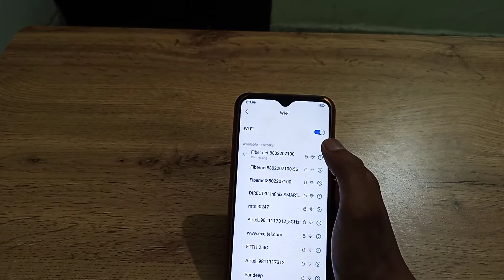How to on WiFi vivo device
how to fix wifi problem in vivo phone |how to fix wifi problem in android |not working wifi in vivo mobile |wifi connection problem in vivo |vivo me wifi connect nahi ho raha hain |vivo wifi problem |vivo me wifi kaam nahi kar raha hai |vivo wifi not working problem |quick gyan